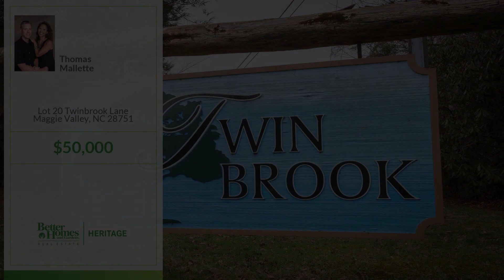NEW LISTING: Lot 20 Twinbrook Lane, Maggie Valley, NC 28751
An almost level home site located just minutes from the heart of Maggie Valley! With access to city water & sewer, it makes for a very easy build! The year-round access is easy with gently, wide paved roads. There is electricity to the lot along with wired cable/internet. Located in the Twin Brooks Resort Community lot owners will have access to the amenities that include the indoor pool, clubhouse, playground, and common area. There is a 1000 square foot minimum home size. A rare opportunity in Maggie Valley to get a nearly level lot with easy, paved access, & water & sewer! HOA dues are $1200 per year which cover the road maintenance, pool & amenities, and exterior grounds maintenance.